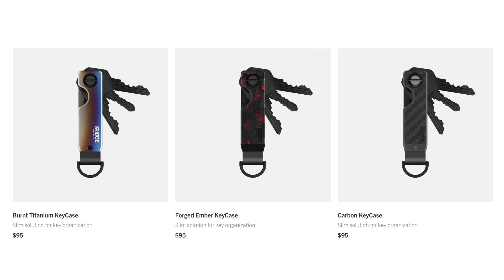Does Rafael dos Anjos belong in the UFC?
Chael Sonnen talks Rafael dos Anjos on this episode of Beyond the Fight